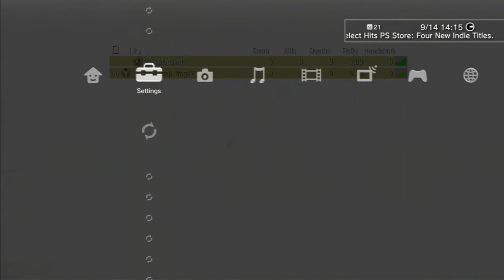Teamdeath Match Game & 1v1 with HACKER!!! - Black Ops 1 Multiplayer